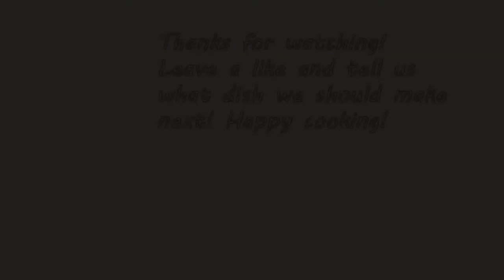Seafood Platter Baked Bacon Potatoes, Garlic Parsley Butter Coating on Fillet Cod Fish & Tiger Prawn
Welcome to the Hat Trick Chef cooking channel, where cooking is as easy as 3 simple goals:
1. Have fresh ingredients
2. Cook from the heart
3. Have fun!

Here at the Hat Trick Chef channel, you will find recipes of all cultures! From Japanese Takoyaki to Thai Mullet Fish, we've got recipes for them!

👍 Make sure to drop a like on this video!
🔔 Turn on post-notifications so you never miss a recipe!